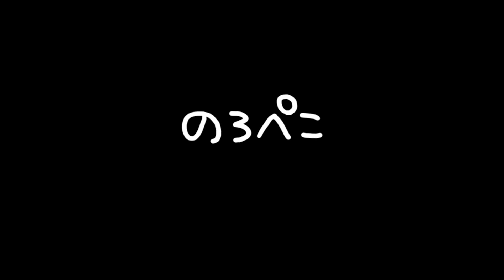yuikoさん(奈良県)/ネコの生地のブックカバーとカードケース｜ギャラリーのろぺこ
可愛いネコ生地を使った作品をご紹介します。ブックカバーは文庫本サイズ。折り返しがあり厚み調節ができます。また栞紐もついています。カードケースはゴムで開かないようにセット出来て、クリアポケットは20枚セットできます。贈り物にもいいですね♪